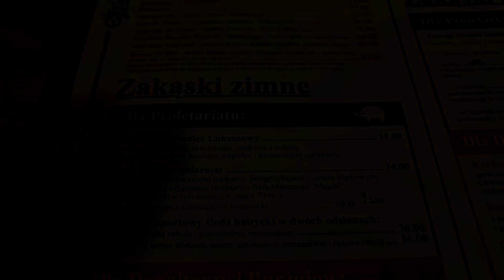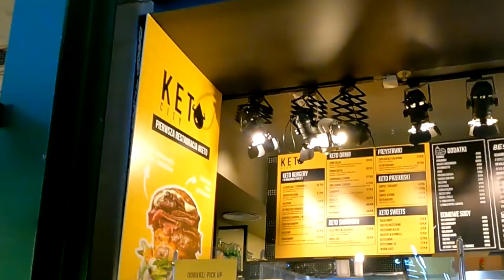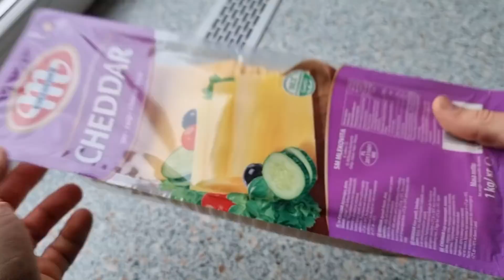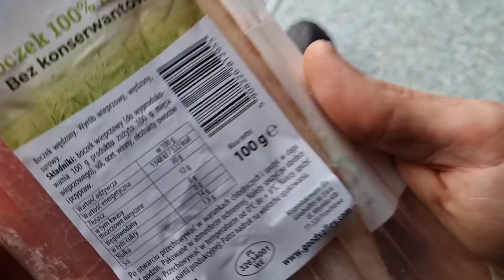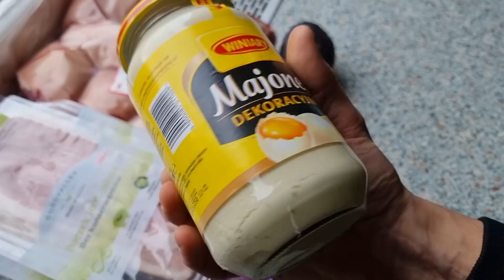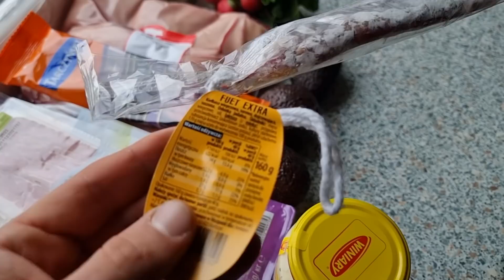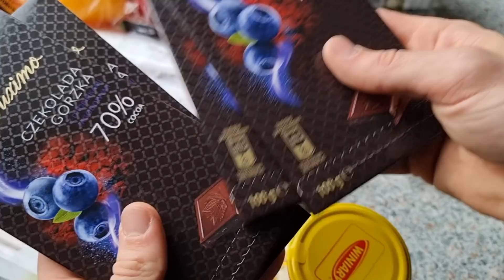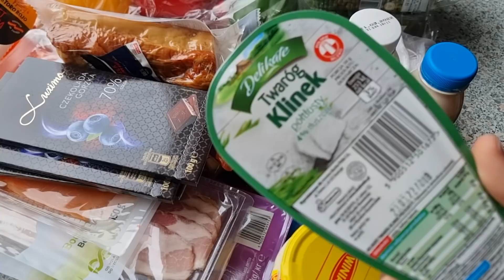Nasz dzień jedzenia i zakupy keto! *Warszawa i konkurs*